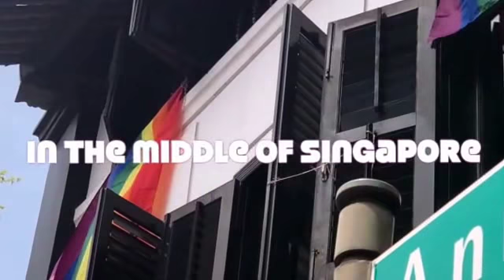A great little Portuguese restaurant in the middle of Singapore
Vlog #60

it is a great little restaurant, not far from China Town.

If you want to see where else we have travelled then make sure you

▼ ▽ CHANNEL NOTES

Two Identities One person - Day to Day life as an Expat wife vs Travelling as an Expat,  pick one or follow both

🐨Sydney born but now calls Asia home.
 👪Mother of three
🛫Part time bucket list collector
📸Full time photo taker
💻Expat Travel blogger

Track info